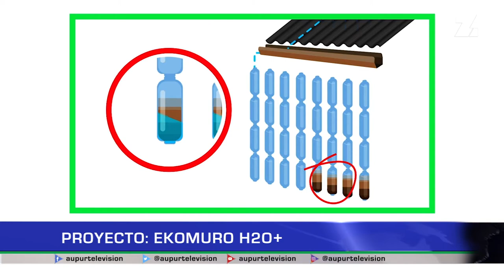Proyecto: Ekomuro H20+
Proyecto Ekomuro h2o+ cuya misión es recolectar aguas lluvia a través de filtros elaborados con material PET, envases reciclables que pueden ayudar a muchas comunidades de manera sostenible